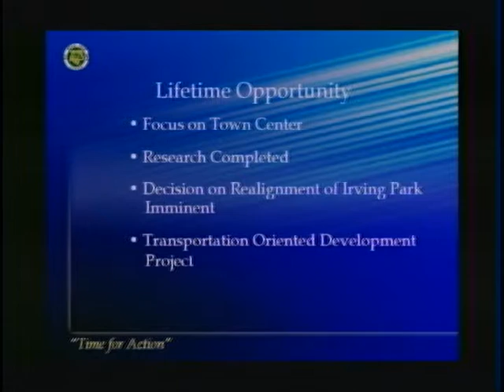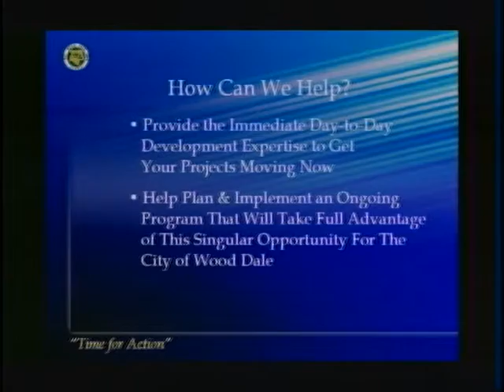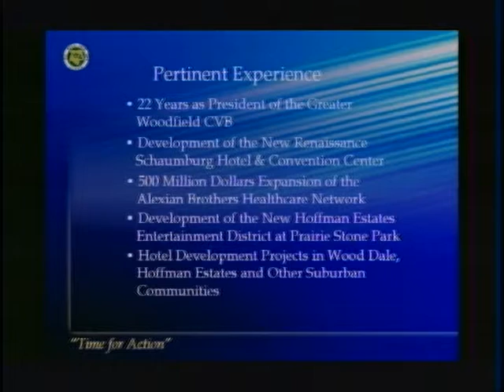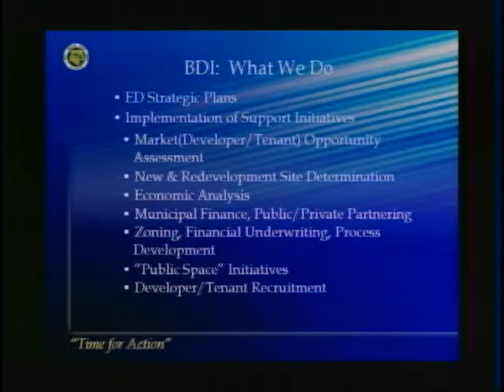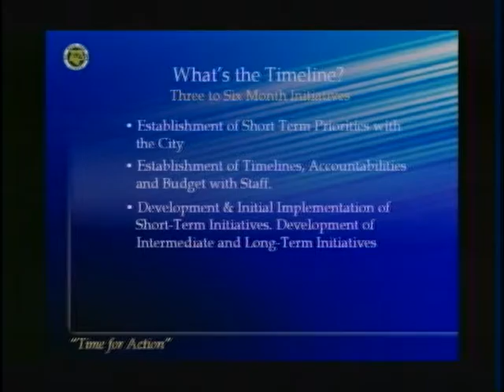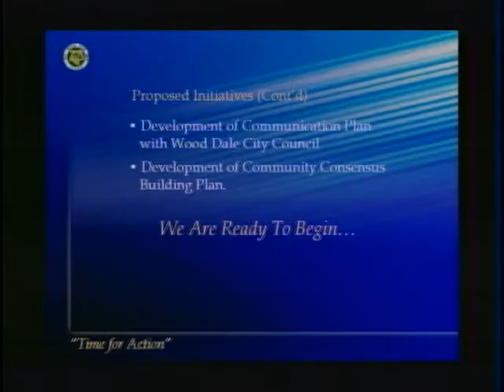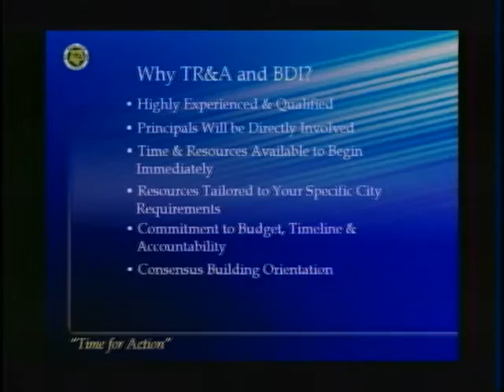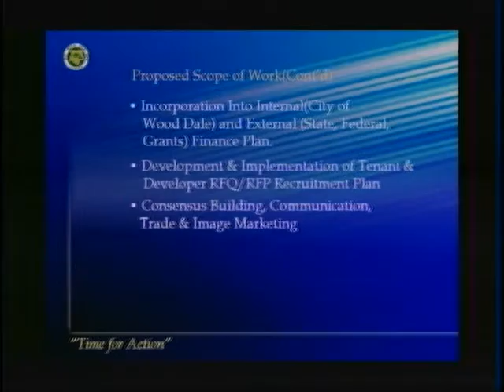City Of Wood Dale: Committee Of The Whole 8/24/2006